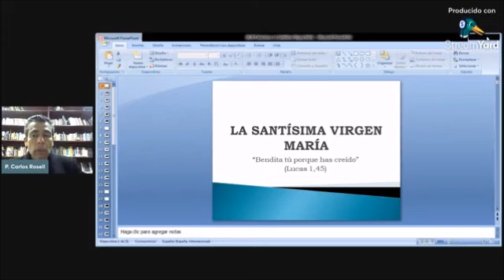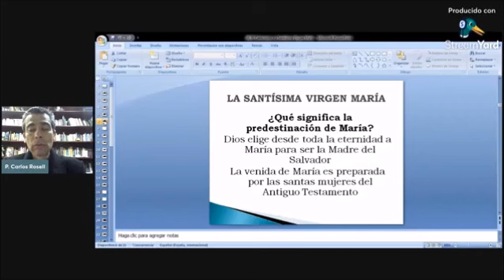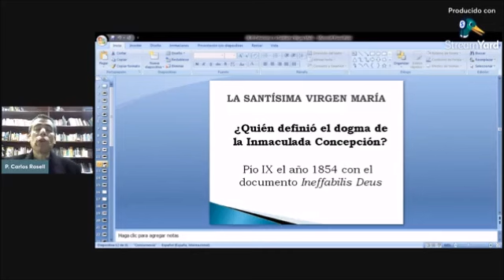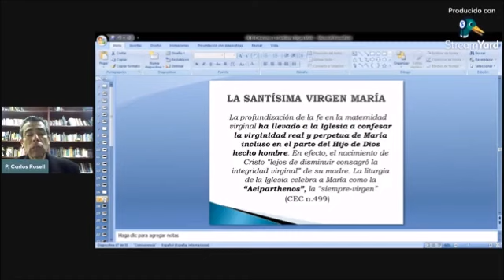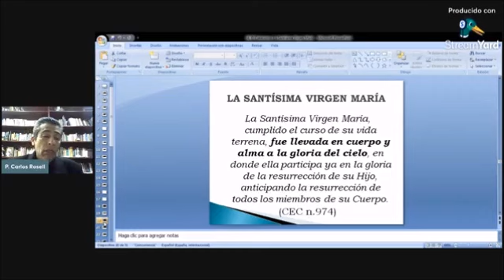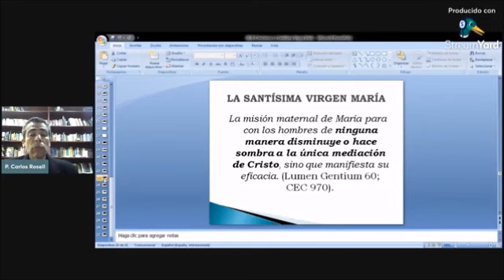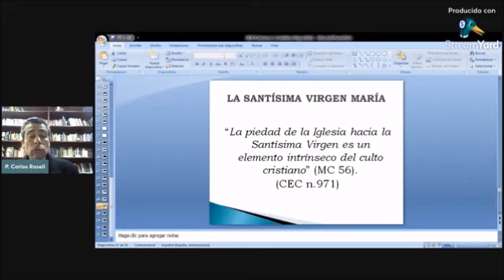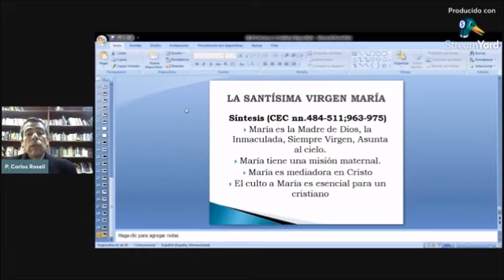Charla Mariana: LA SANTÍSIMA VIRGEN MARÍA - Padre Carlos Rosell.(26/08/2022)